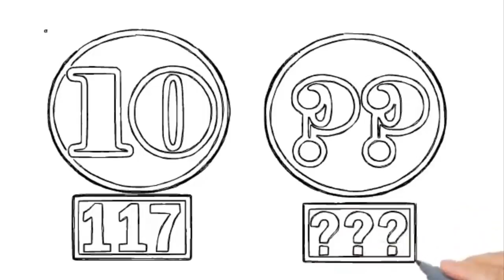3up สอง หลัก สำหรับ ที่จะเกิดขึ้น เกม ประเทศไทย หวย 16 06 2561!!!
3up สอง หลัก สำหรับ ที่จะเกิดขึ้น เกม ประเทศไทย หวย 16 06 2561!!!